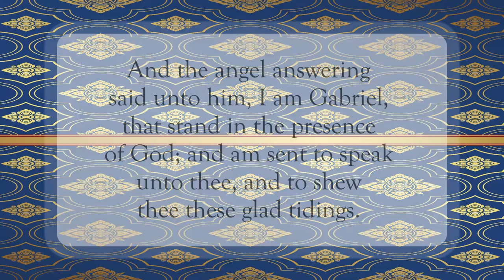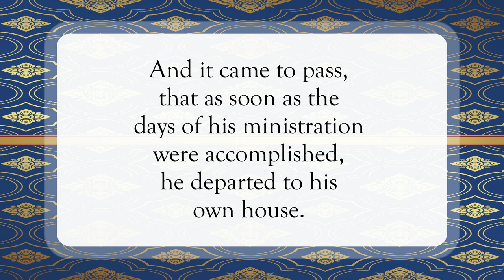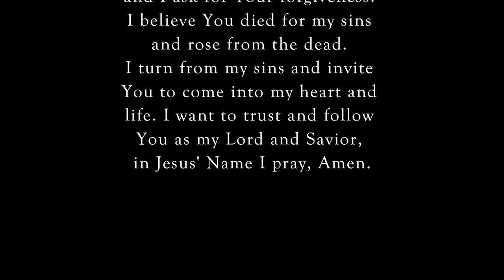Only Believe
Scripture of the Day! Only believe!